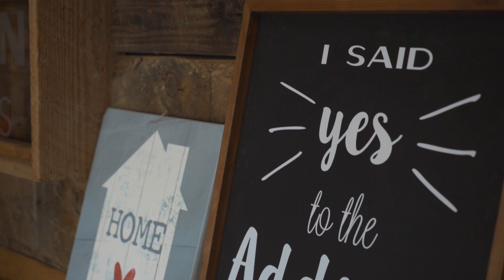Home Construction Made Easy & Fun by Garman Rock Stars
Garman Homes Rock Stars wake up to put on a show and connect with everyone. Here at Garman Homes, we wake up every day thinking of new ways to elevate the home-building experience. Avoid the "builder beige" approach to building a new home. Our Rock Stars show up every day with a great attitude and connect with a tribe of people to elevate the entire experience. Building with Garman Homes is an experience like no other.

Looking to move in right now? You can!

Are you looking for communities of like-minded people? Look no further!